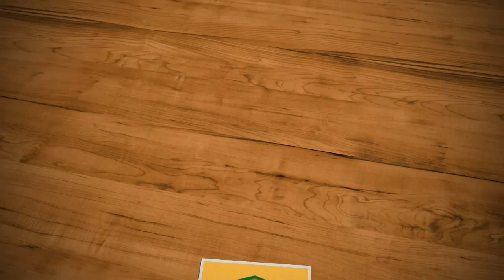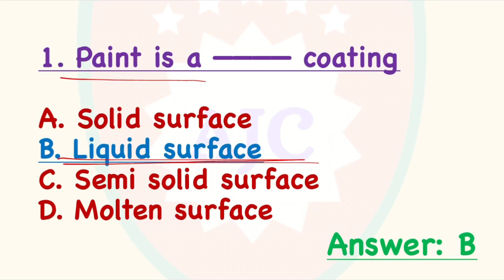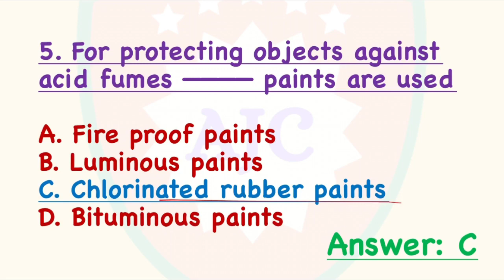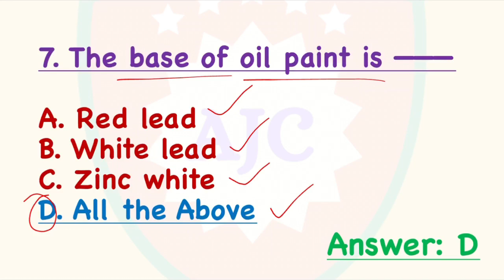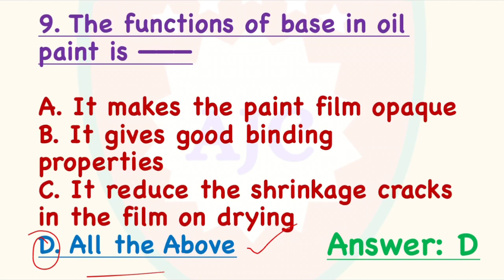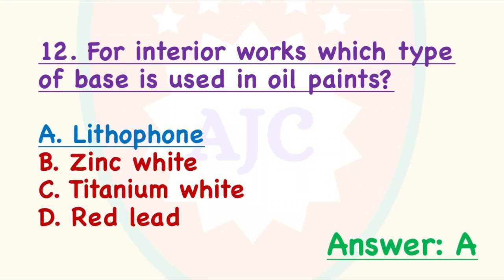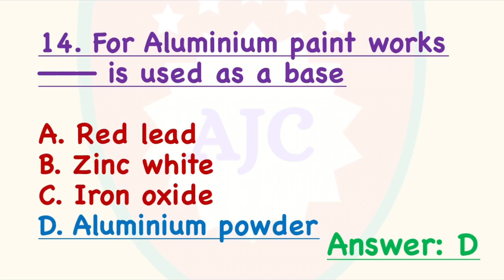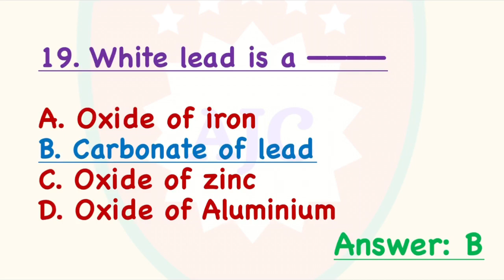TNPSC - JDO EXAM 2023/Paints/Most Important Questions - 1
TNPSC

JDO EXAM

CIVIL ENGINEERING

CONSTRUCTION MATERIALS AND CONSTRUCTION PRACTICES

PAINTS

PART 1